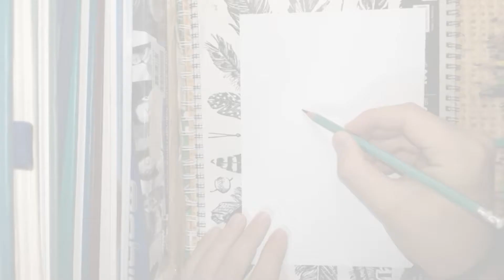Realistic Snake Eye